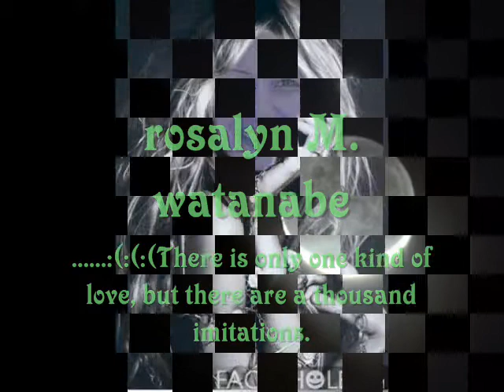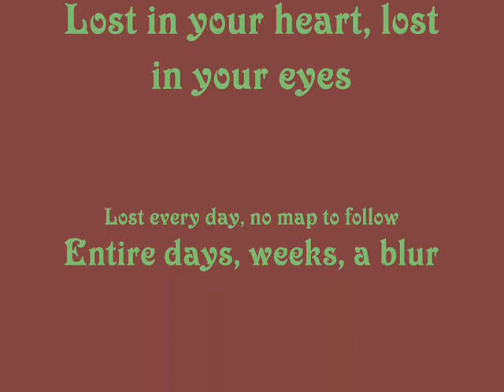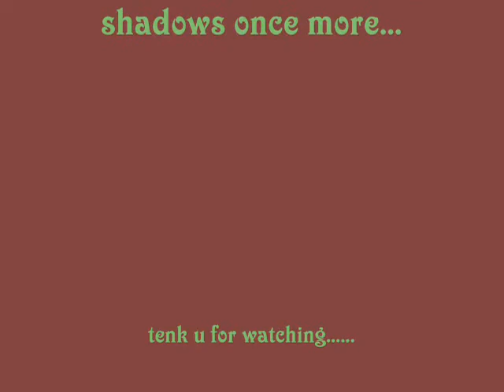till my heartaches end- (my funny photos)